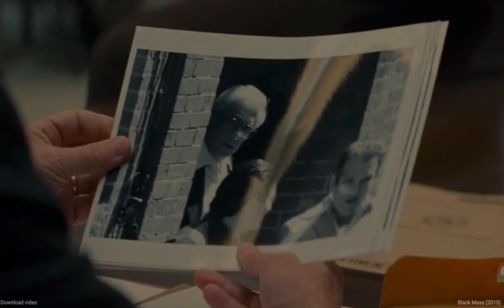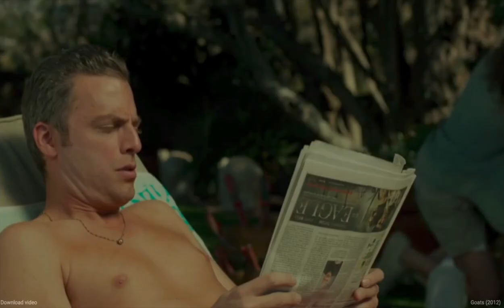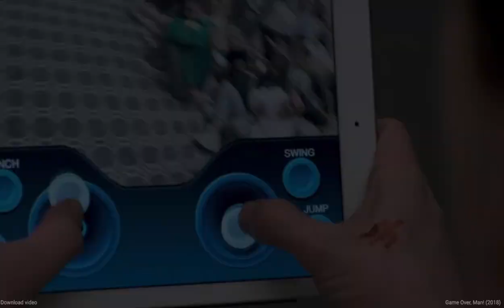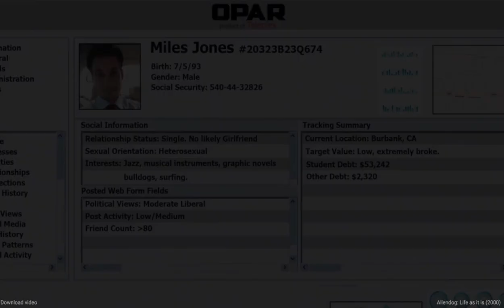F U supercut